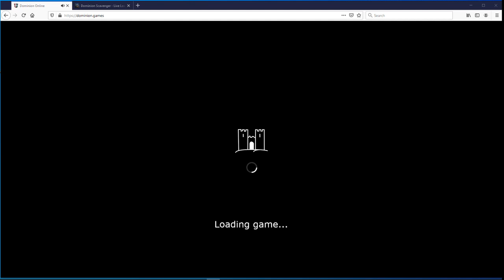Windfall Weapon vs pooh33